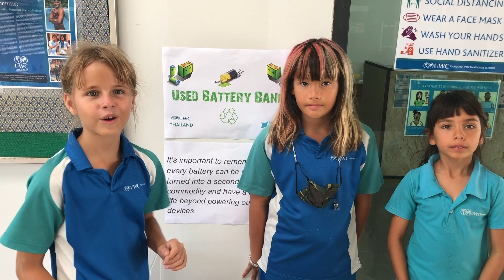Manta Guardians - Battery Bank Project